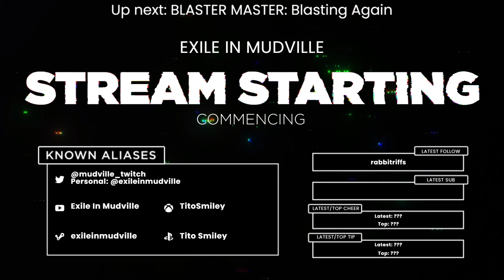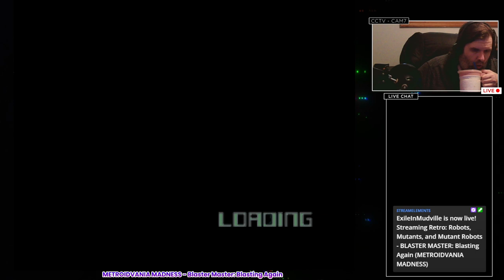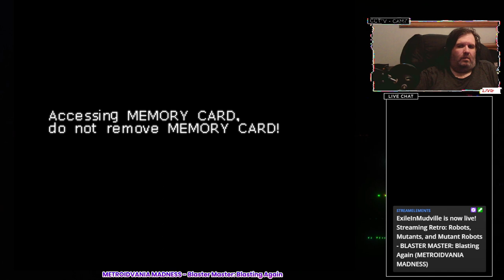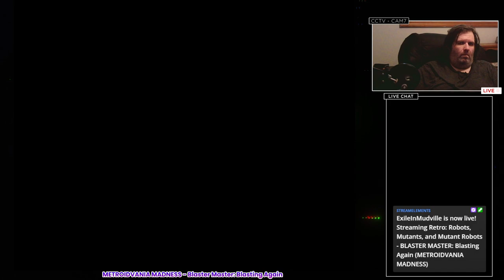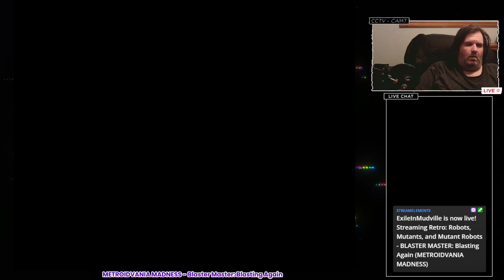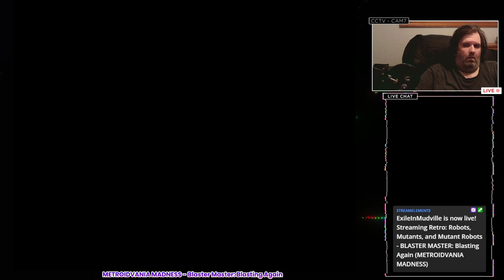METROIDVANIA MADNESS - Blaster Master: Blasting Again [Part 2]